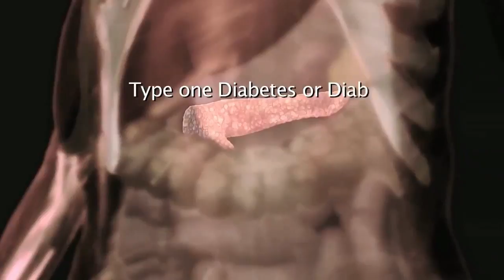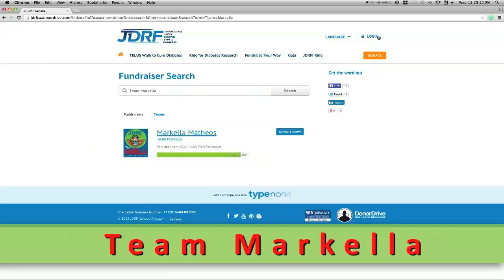JDRF Team Markella - Telus JDRF Walk to Cure Diabetes 2015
Team Markella's 2015 JDRF Telus Walk to Cure Type 1 Diabetes fundraising video. Enjoy!